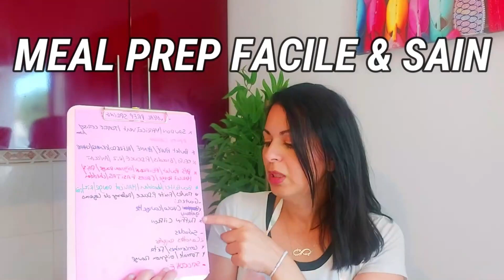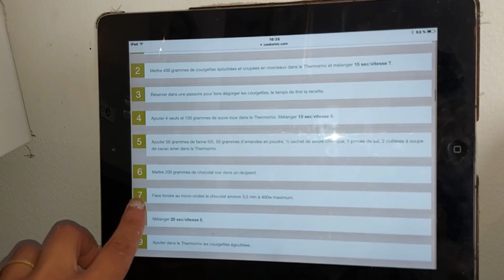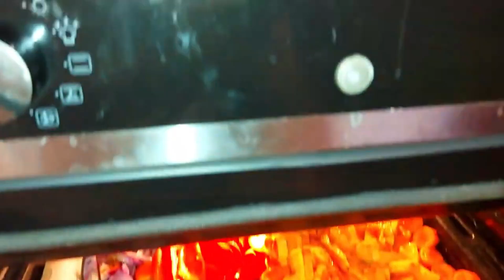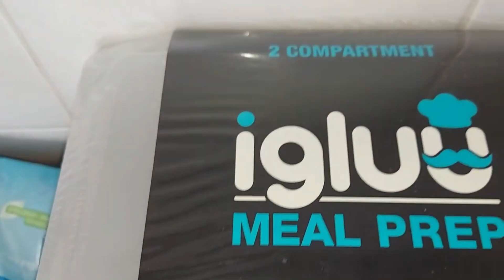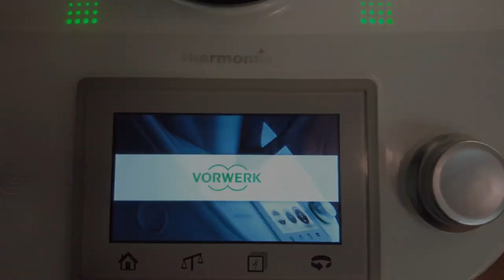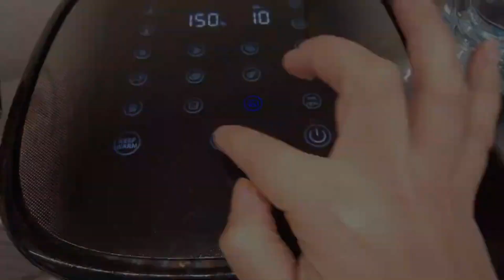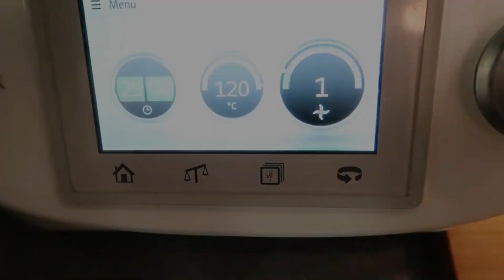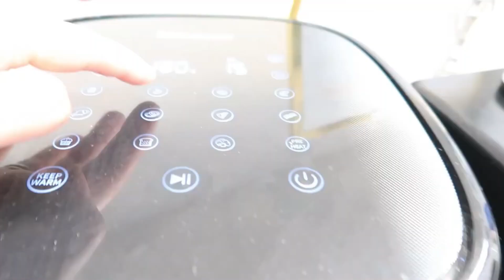✨*NEW 2023* 1H MARATHON MEAL PREP/IDÉES RECETTES ÉQUILIBRÉES/ BATCHCOOKING HEALTHY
🌺Si tu souhaites intégrer mon équipe CHOGAN et te faire un Complément de Revenus ou un VRAI SALAIRE, être ton propre patron , tu peux t’inscrire via Mon lien en dessous pour etre sure d'etre dans mon equipe:
✨Pour valider votre inscription il faut prendre votre kit de démarrage ( 100 EUROS) dès votre inscription pour pouvoir automatiquement devenir consultante CHOGAN et vous faire un complément de revenus ou un salaire.
✨Et pour les formations gratuites contact moi :
🌟Pour acheter  le kit d’échantillons de parfums , qui est a 100€
clique sur « kits d’échantillons » puis « bundle advanced kit » puis choisit la couleur de la pochette et toutes les catégories de catalogues en francais sauf la 5 ou -qui n'est pas en francais mais a selctionner quand meme .
Si le site est en italien , il faut descendre tout en bas de la page et sélectionner « français »
Quand tu aura valider ta commande envoie moi ton facebook ou instagram, je te rajouterais dans le groupe messenger pour pouvoir être en contact avec toutes les filles de notre super équipe 🔥
Et les groupes privées ou tu aura accès à toutes les vidéos de formations gratuites 😉
Si tu as la moindre question rejoins moi sur insta ou envoie moi un petit mail

Je m'appelle Imane, je suis la maman de trois enfants les jumeaux Liya et Ilian 6ANS et la petite dernière Sofia 2ANS.
N’hésites pas à lire le reste de ma barre d’info pour avoir les réponses aux questions que tu pourrais te poser vis à vis de cette vidéo ⤵️

*NEW* MA PAGE AMAZON SHOP POUR RETROUVER TOUS LES PRODUITS DE MES VIDÉOS